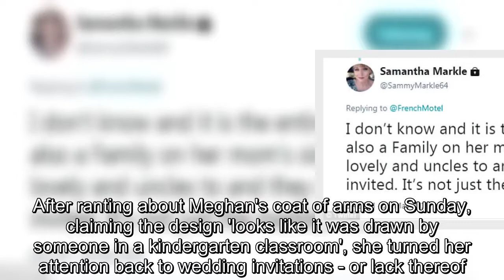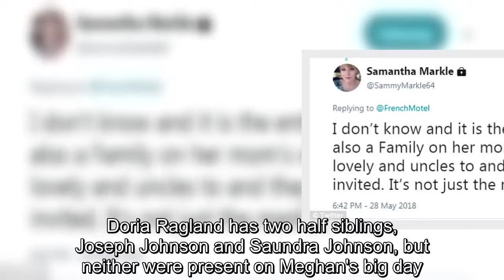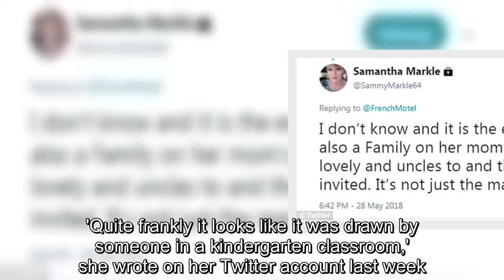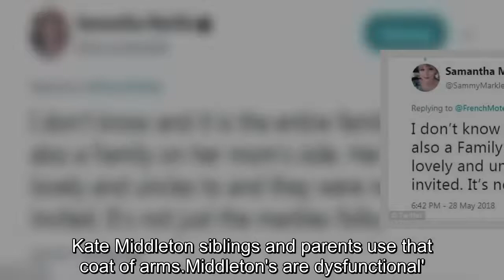Samantha Markle points out Meghan failed to invite any of her mother's siblings to the wedding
More than a week after the Royal Wedding, Meghan Markle's half sister Samantha has continued her social media tirade against the Duchess of Sussex.After ranting about Meghan's coat of arms on Sunday, claiming the design 'looks like it was drawn by someone in a kindergarten classroom', she turned her attention back to wedding invitations - or lack thereof.During a tweet storm on Monday, Samantha revealed it had been 10 years since she had communicated at all with her half sister, but told followers it wasn't only her side of the family snubbed on May 19.The only member of Meghan's family present at her wedding earlier this month was her mother, Doria Ragland.While her father, Thomas Markle, was invited, heart problems prevented him from making the high profile ceremony.Meghan's half siblings Samantha and Thomas Jr.did not score an invite - something Samantha has remained angry about in the lead up to and following the wedding.Doria Ragland has two half siblings, Joseph Johnson and Saundra Johnson, but neither were present on Meghan's big day.In the lead up to the wedding, Joseph, 68, told DailyMail.com: 'We’re not invited unless our invitation got lost in the mail'.Saundra also missed out on an invitation, but declined to comment on the snub.Samantha also returned to her myriad of problem's with Meghan's coat of arms, which has only been made available for her use, not her family's.The 53-year-old said Meghan's father, former lighting director Thomas Markle, should have access to the symbol as he is directly related to Meghan, and has ties to royalty elsewhere in his bloodline.She said it was 'extremely improper that my father was not named' on the Duchess' coat of arms - which Samantha was also quick to deride.'Quite frankly it looks like it was drawn by someone in a kindergarten classroom,' she wrote on her Twitter account last week.On Monday, she criticized the coat of arms again for its chosen symbolism.Meghan chose to use three quills in her coat of arms to represent communication and the power of words.Samantha called her choice 'mental masturbation at its finest', before returning to her issue with Thomas Markle's exclusion.She called it 'classless' that Mr Markle was not mentioned on the symbol, and continued her outrage over its inaccessibility - comparing her family to Kate Middleton's.'People in glass houses should not throw stones,' she wrote.'The Royals are far from perfect.Kate Middleton siblings and parents use that coat of arms.Middleton's are dysfunctional'.